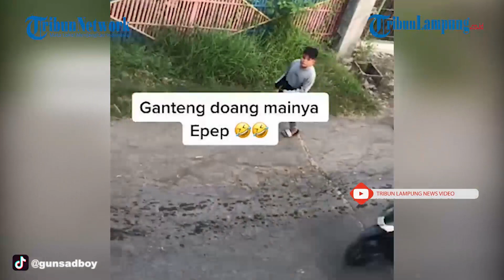Pemuda Diejek 'Ganteng Doang Tidak Bisa Ngaji' Videonya Viral Ditonton 30 Juta Kali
TRIBUNLAMPUNG.CO.ID - Unggahan akun TikTok @gunsadboy, Jumat (30/4/2021) telah ditonton 30,5 juta kali.
"Tonton sampai selesai, lihat damage-nya bocil ini," tulis akun itu.
Awalnya, pemuda itu mengejek bocah yang sedang lewat.
Ia menyebut bocah tersebut ganteng doang tapi main game online Free Fire.
Mendengar ejekan tersebut, sang bocah lalu menjawab jika pemuda itu hanya modal ganteng dan tak bisa mengaji.
Gugun pun mengaku tidak mengenal bocah dalam video unggahannya tersebut.
"Tidak mengenal, tidak tahu usianya berapa," kata dia.
Mengenai alasannya mengejek lebih dulu, dirinya mengaku iseng.
"Hanya iseng saat mengejek anak kecil yang lewat," ungkapnya.